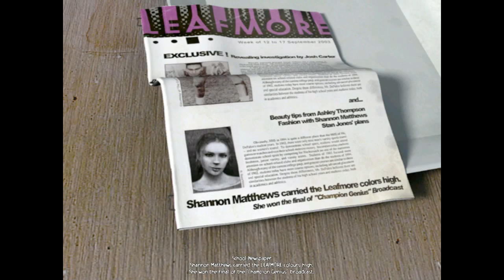MUTANTS IN OUR HIGH SCHOOL | Obscure | 02